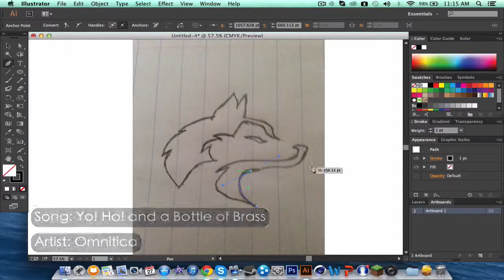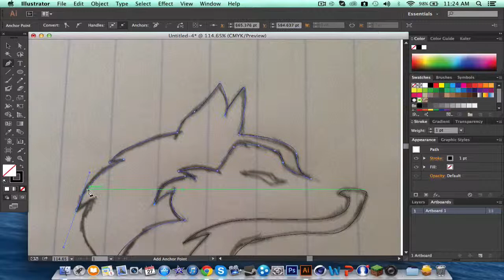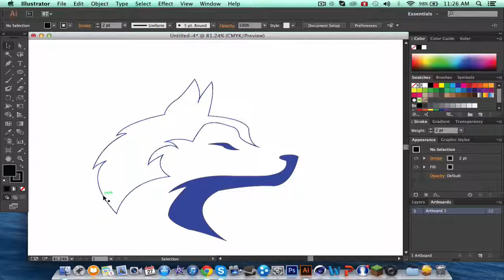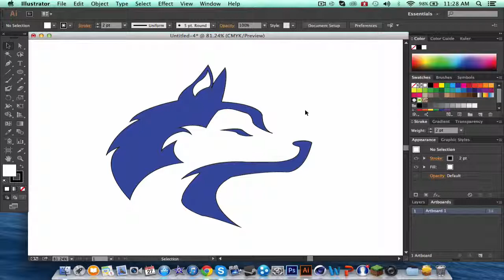Speed Art #1 | Husky Logo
This is my first ever video on the channel where I make the logo for my Competitive CoD team, Team Ambition.